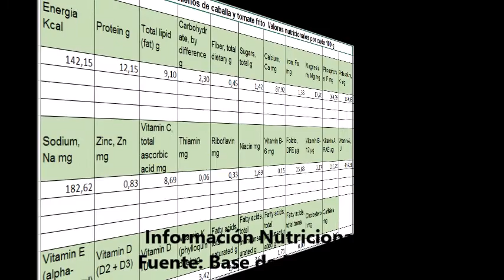huevos cocidos rellenos de caballa y tomate frito sin gluten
Huevos cocidos rellenos de caballa en aceite y tomate frito. Los hago con caballa en lugar de atún porque la caballa tiene más calcio y más vitamina D que el atún